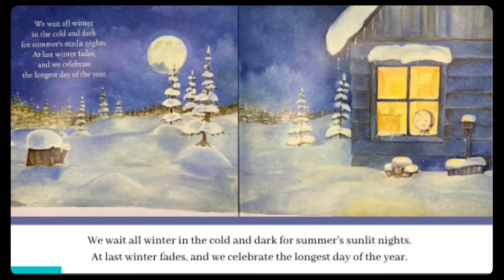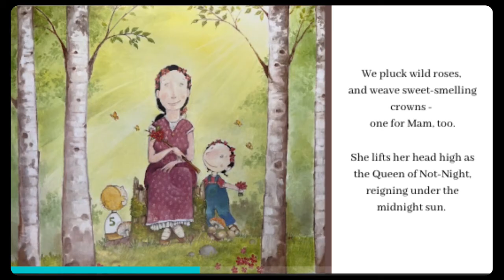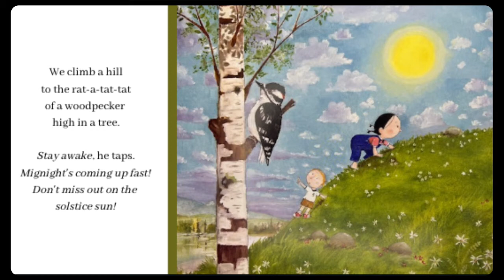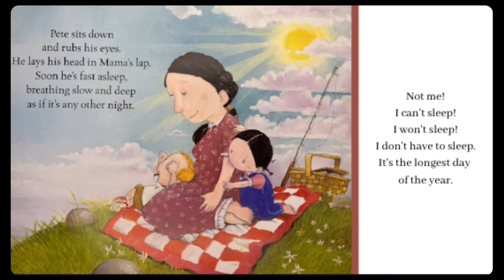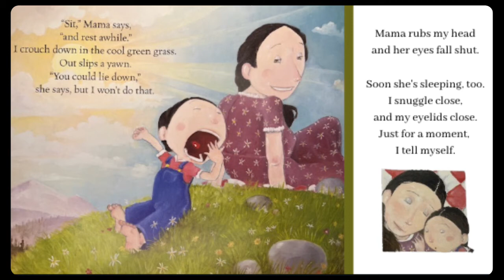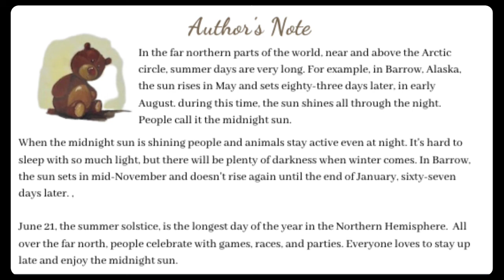Read Aloud: Under Alaska's Midnight Sun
School is out, summer is here, and now it’s time to figure out how to celebrate the solstice!  I know, I know. Right now, you’re sitting at home, resting after a long year of the “school hustle and bustle”. Perhaps you’re even sipping some iced tea, enjoying a cool breeze, and catching up on some sunshine vitamin D. Ah . . . peace, serenity, vacation!! Yes, please!

While you are enjoying those long summer days reading, add this book to your summer read list for you and your children.  This is a perfect book to learn about the summer solstice from a child's perspective.

Learn more summer fun with bubbles and access a FREE learning gameboard @

All publishing rights for the book, Under Alaska's Midnight Sun, are the property of the book’s associated publishing company.

ABOUT DR. ANNETTE DURBIN
Hi!!  I'm Dr. Annette Durbin, owner of Blue Ribbon Teacher. I partner with all public, private, and homeschool teachers, parents, and others interested in education by providing a variety of educational resources from courses and printables, instructional skill and strategy training, and coaching opportunities, so educators can create the best learning environment for their learners with success!

I hope I am able to add value to your work by sharing research based instructional skills and strategies, educational resources, provide professional development and coaching opportunities, engage everyone in sharing ideas, and inspire all types of educators to be the best educator YOU can be in your teaching environment, so your learners have the best teacher with them!!  YOU!!

If this is what you are looking for, you are in the right place!!  I hope you are able to find great value in our online education community, Blue Ribbon Teacher.  Formally known as The Digital Teacher Blog.